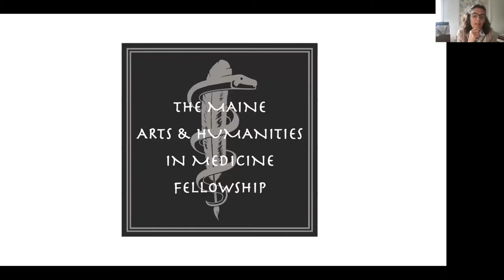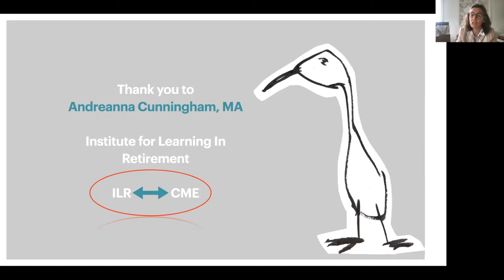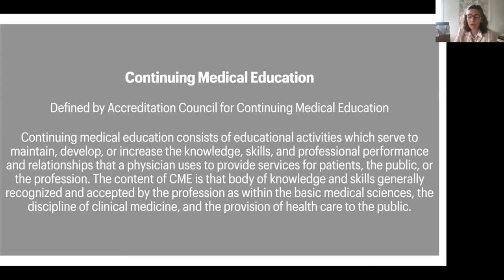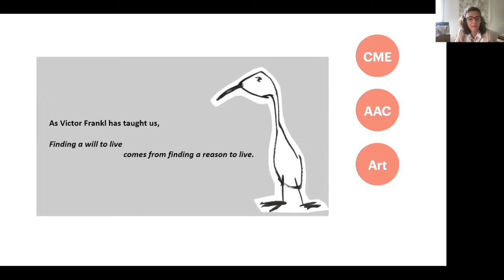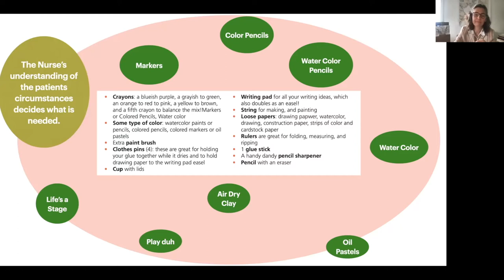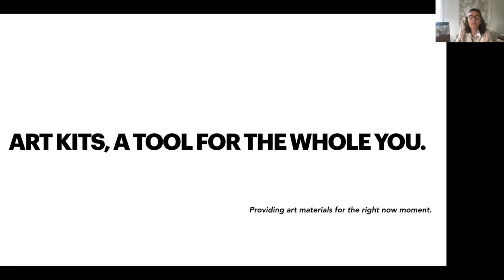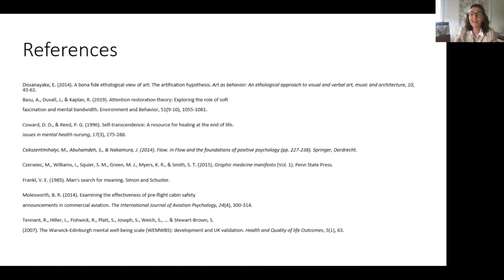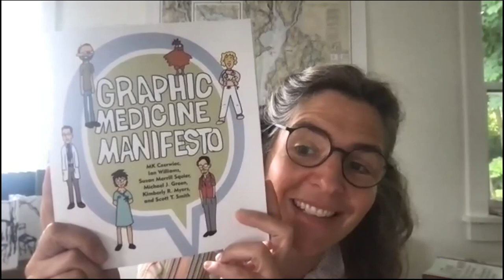UF Research Projects - Augusta Sparks Farnum - July 26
Augusta Sparks Farnum is a Master’s student in the UF Arts in Medicine program. She has been awarded art residencies in New Mexico and Maine. Her talk will discuss her ongoing work as a multidisciplinary artist and student.